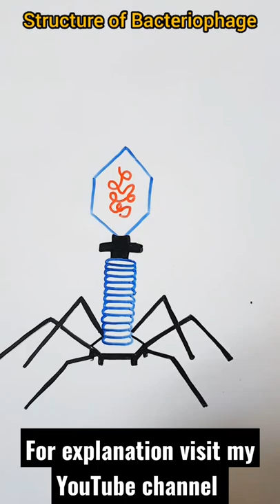Structure of Bacteriophage | Virus Diagram